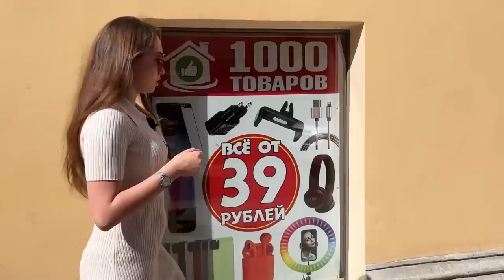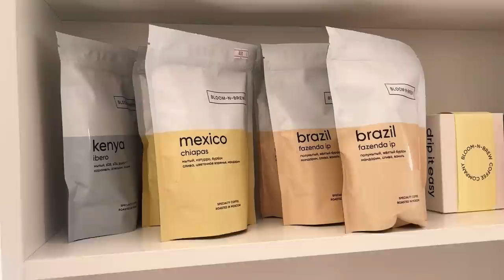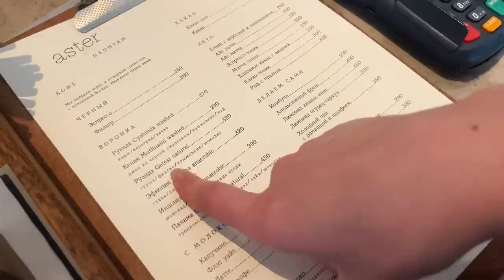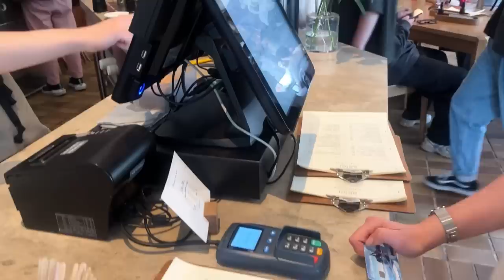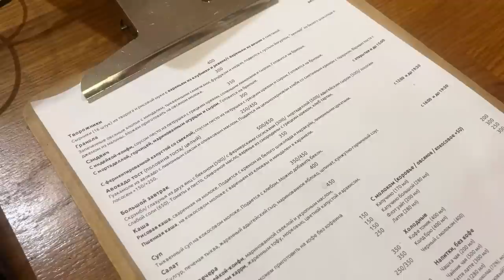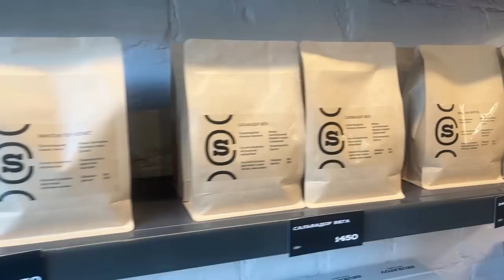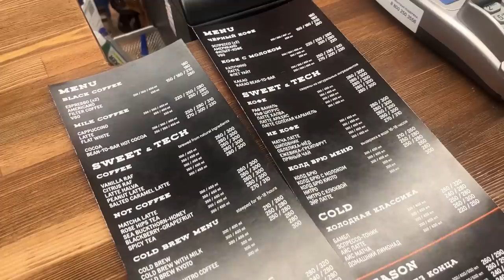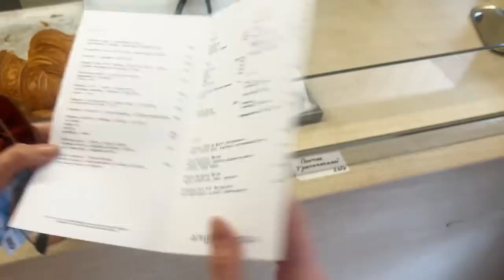Где в Питере пить кофе? Гид Элина Ямушева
Кофейни: Gotcha Brew, Люди Кофе, Aster, Смена, Skuratov Coffee, Zoe